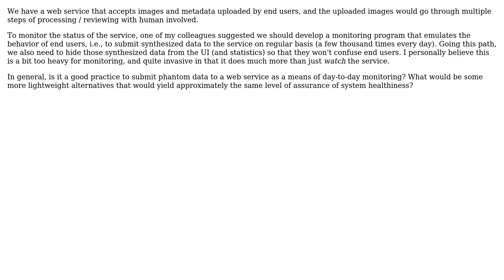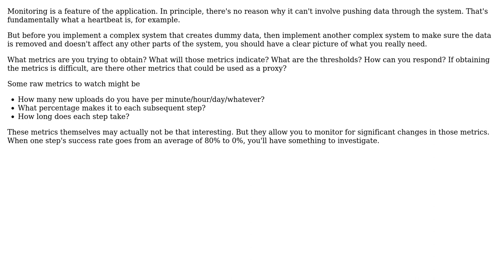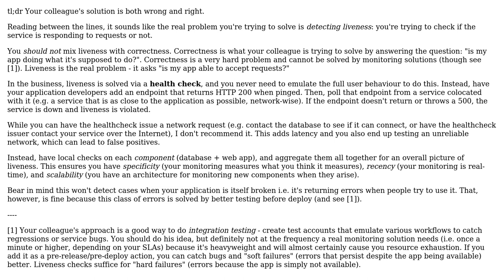Software Engineering: Monitoring write-intensive web service through submitting synthesized data?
With thanks & praise to God, and with thanks to the many people who have made this project possible! | Content (except music & images) licensed under CC BY-SA | Music | Images & others | With thanks to user liuyu user Jandisson user Himanshu Mange user doubleYou user Akshat Mahajan and the Stack Exchange Network Trademarks are property of their respective owners. You are responsible for your own actions.